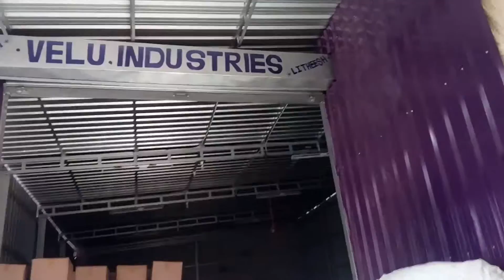Velu industries Koviloothu